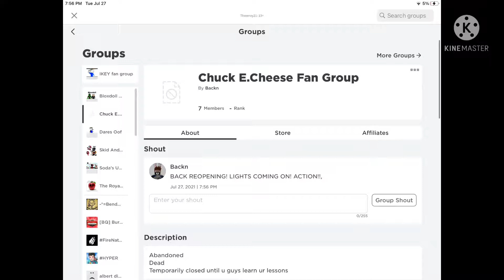REOPENING. CEC FAN GROUP